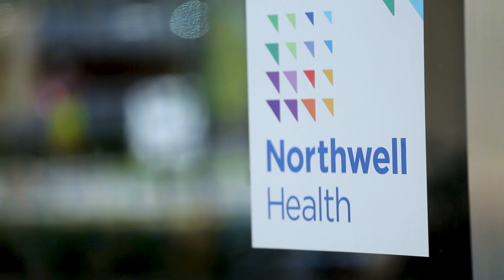The Cardiovascular Care Unit at Staten Island University Hospital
In 2022, Staten Island University Hospital celebrated the opening of the Cardiovascular Care Unit (CVCU). This modern, state-of-the-art, single-bedded medical/surgical unit provides our patients with spacious accommodations and high-quality amenities, creating the ideal space for health and healing. The CVCU is part of our Department of Cardiology, which is dedicated to providing high-quality, patient-centric inpatient and outpatient cardiac services, including cardiac catheterization, electrophysiology, peripheral vascular, structural heart, heart failure, cardiothoracic surgery, and diagnostic cardiac imaging services. We continue to be the premier center for cardiac care serving the Staten Island community.